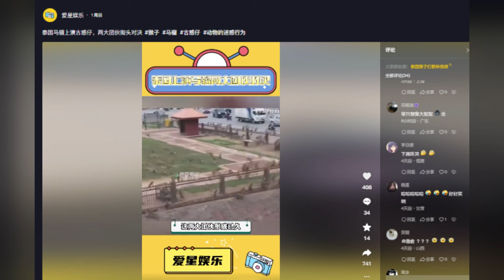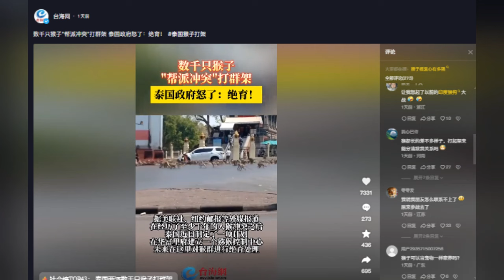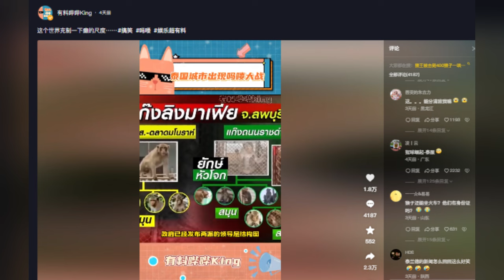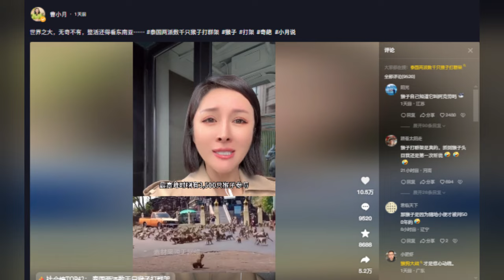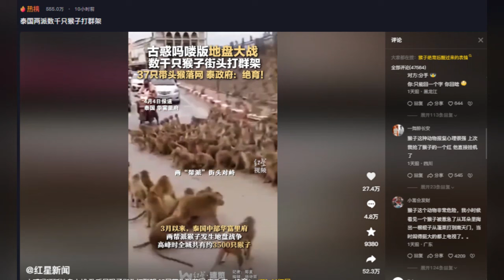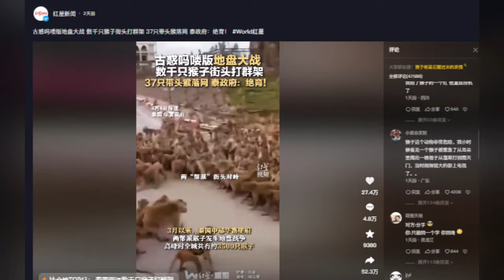ลิงลพบุรี เป็นคลิปไวรัล ในโซเซียลจีนไปแล้ว แชร์กันเป็นล้านๆ เต็มหน้าฟิตDouyin /คอมเม้นต์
ข่าวลิงลพบุรี เป็นคลิปไวรัลในโซเซียลจีนไปแล้ว
มีคนจีนลงคลิปลิงลพบุรีเยอะมาก
บางคลิปลงไม่ถึงวัน คนจีนเข้ามาแชร์กันเป็นล้านๆ เต็มหน้าฟิตDouyin
ครับคอมเม้นต์ที่นำมาเล่าจากคลิปในโด่วอินวันนี้ เรื่องของลิงลพบุรี